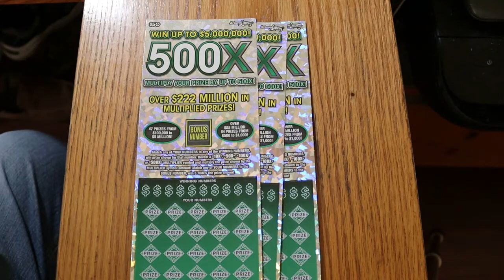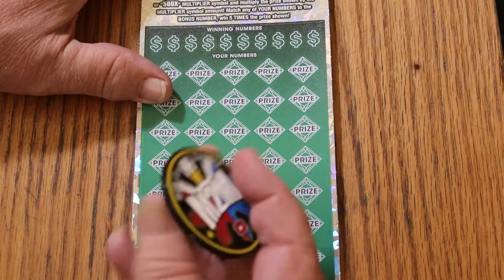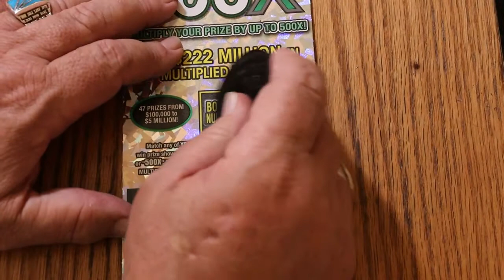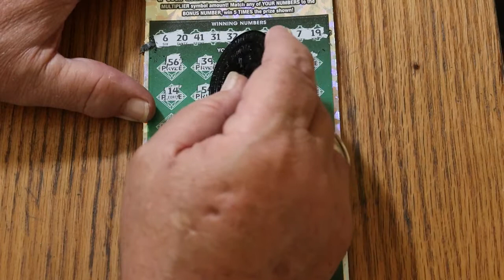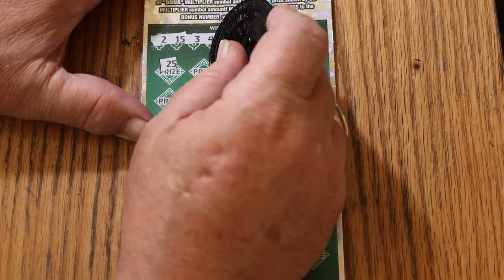ARIZONA LOTTERY💥THREE MORE GREEN 500X'S💥😯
DIFFERENT DAY SAME TICKETS.